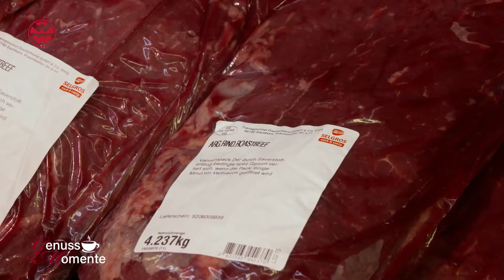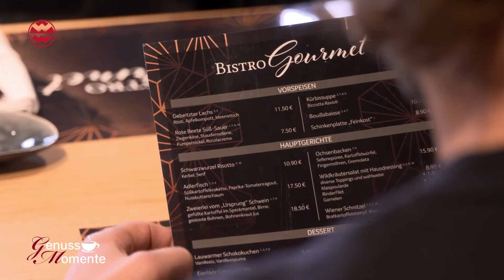Welt der Wunder! Eine Folge "Genuss-Momente" und wir sind dabei! - SELGROS Cash & Carry